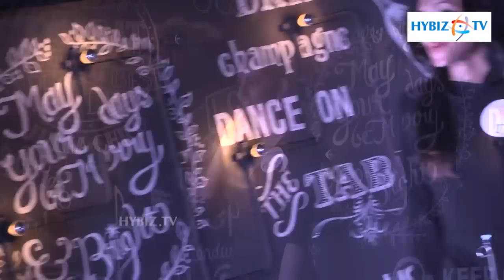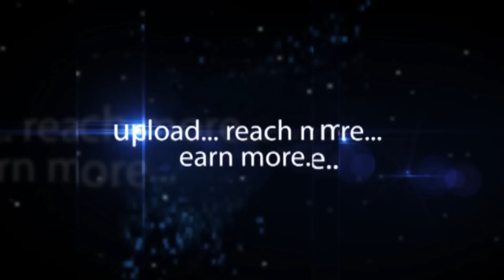FBB Femina Miss India 2016 - hybiz.tv